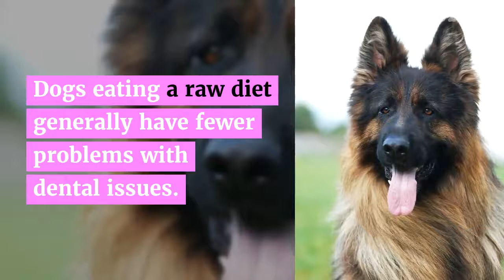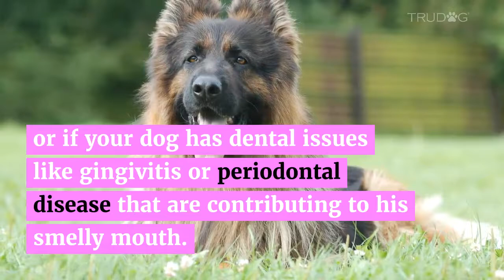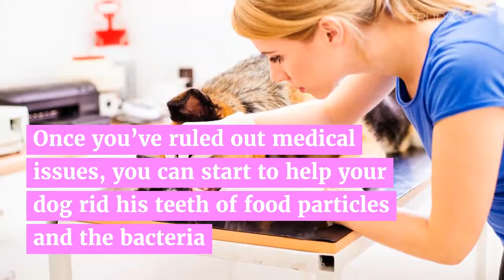Dog Breath – Why Your Dog's Bad Breath Stinks and How to Fix It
Bad dog breath can be almost unbearable at times. The worst part is that many people believe bad breath just comes with the pup. But just because your dog's breath stinks and extremely common doesn’t mean it’s necessarily normal. Luckily, there are certain actions you can take to drastically reduce that bad puppy breath. Bad dog breath happens for a number of reasons… so how do you know how to rid your dog of stinking puppy breath? You turn to trusted veterinarians and other pet parents who have faced the same problem. Here’s what they had to say.